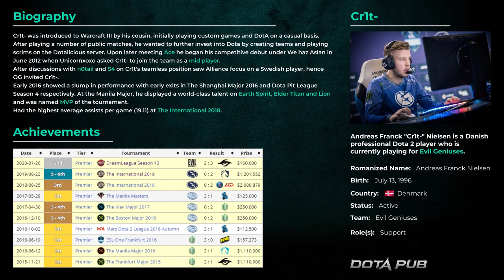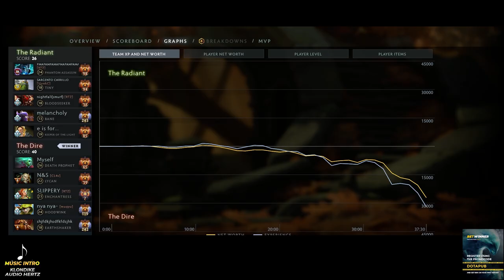EG.Cr1t Enchantress with Holy Locket | Full Gameplay Dota 2 7.28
Enchantress is weak in 7.28 and lost her popularity.
But Cr1t is able to play good with this hero.
Enchantress Support Pos 4 with a Holy Locket Build by EG.Crit!